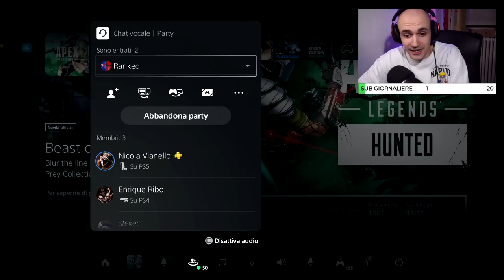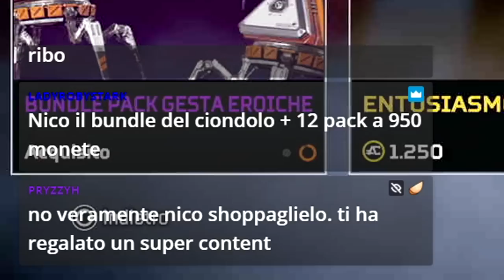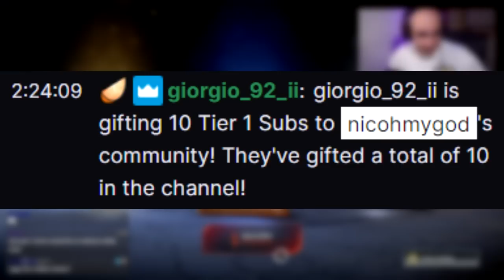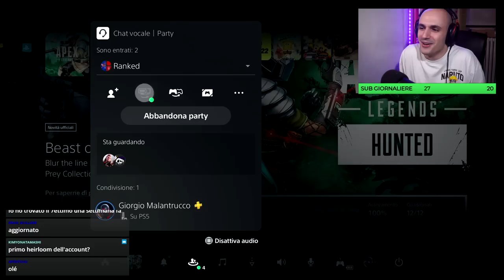Ha conservato PACCHETTI APEX per DUE ANNI e ora li apre...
Cuffie (economiche) - HyperX Cloud Stinger Core
Tasti dorsali per PS5
KontrolFreek per PS4 e PS5
Controller PS4  - Nacon Revolution Unlimited Pro Controller
Monitor da gaming - BenQ ZOWIE XL2411P